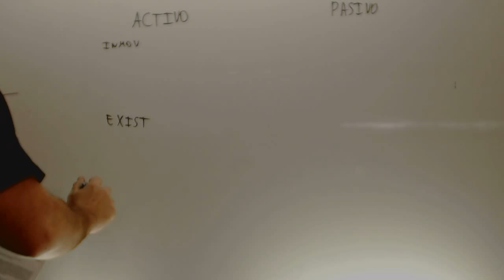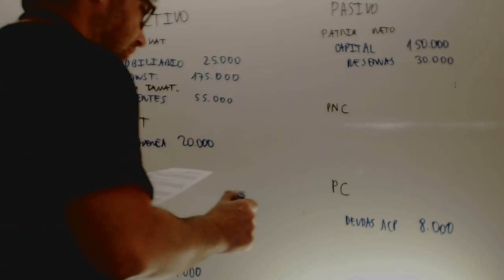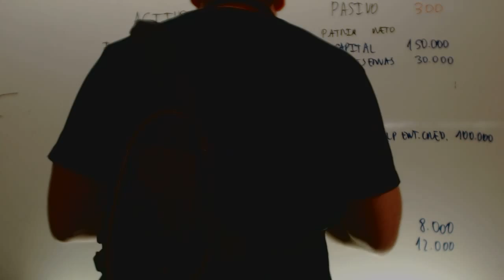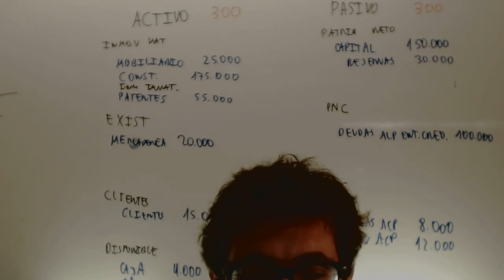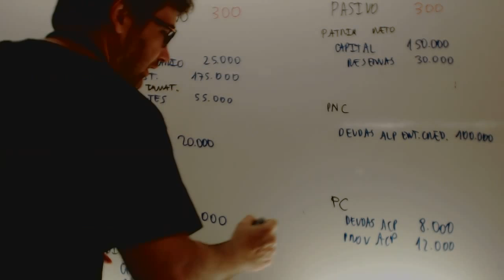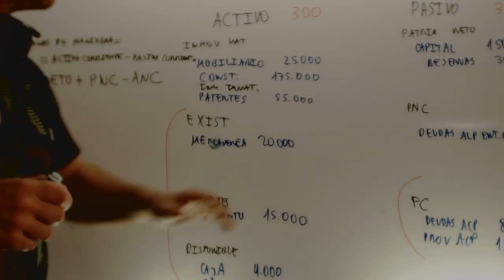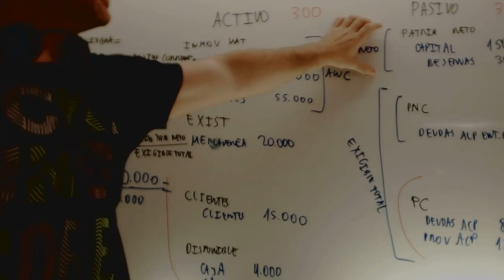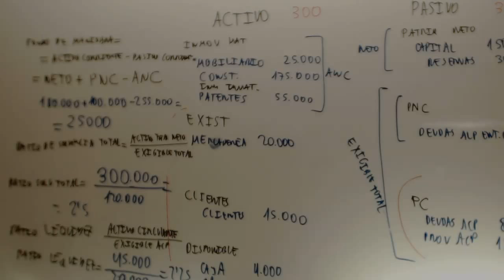Ratios Ejercicio Problemas 2 Bachillerato Economia Academia Usero Estepona